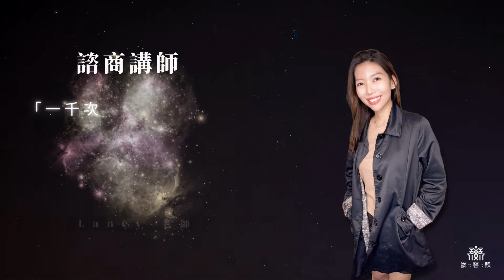瑪雅新年祈願講座 I 瑪呀！祈願新的一年讓我有動力完成目標吧！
在古瑪雅文明中，時間就是一把啟動生命的鑰匙，對於時間循環有著非常準確且先進的知識，且創造出非常準確的瑪雅曆法。

☀️ 神秘瑪雅的能量運用
☀️ 設立目標指引方向
☀️ 新春擲筊祈願祝福

🍀講座主題：瑪呀！祈願新的一年讓我有動力完成目標吧！

時間地點：
🍀日期：1/29 星期日
🍀時間：15:30-17:30，於秦芸殿內舉辦
付費方式：
💰場地費550元
匯款帳號：中信(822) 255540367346
報名方式：
於秦芸殿的官方line內報名

・Facebook 搜尋「覺醒研究所」